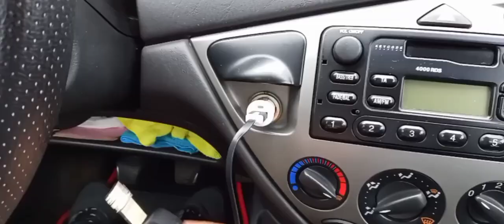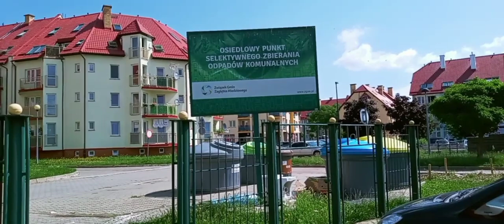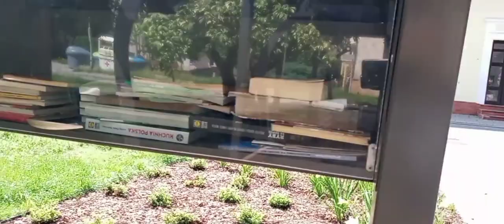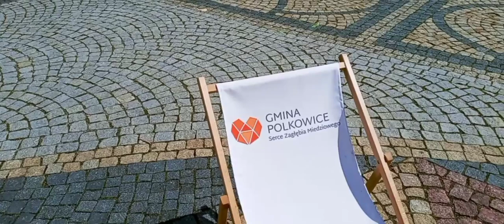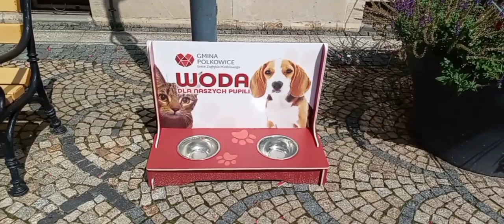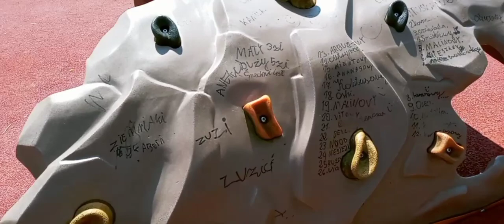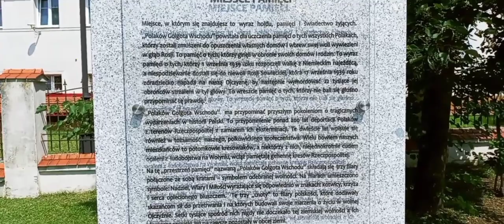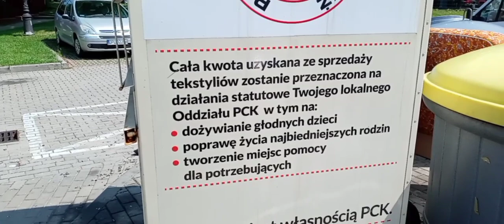Polkowice.Bardzo zadbane miasto w województwie dolnośląskim!!!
Możesz pomóc mojemu kanałowi, abym mógł kręcić jeszcze bardziej interesujące filmiki, przekazując niewielką kwotę na
PL 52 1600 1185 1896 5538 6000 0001 Svedul Victor. Będę zadowolony z każdej złotówki.